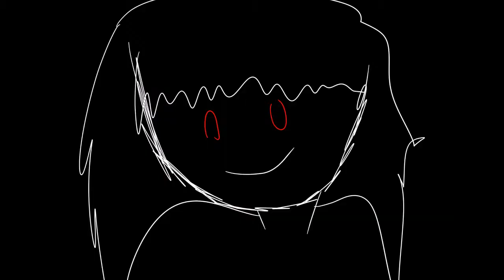OBEY MEME (terror)